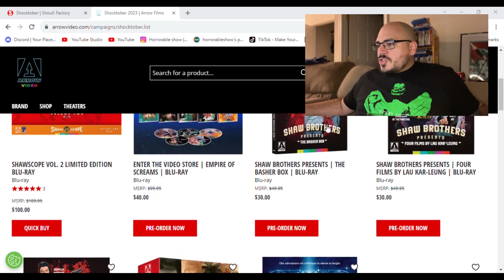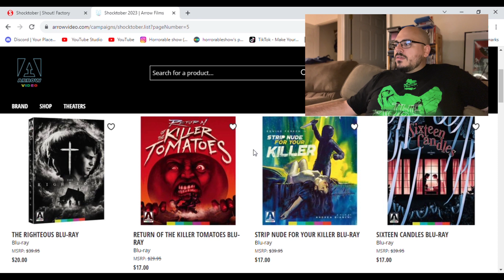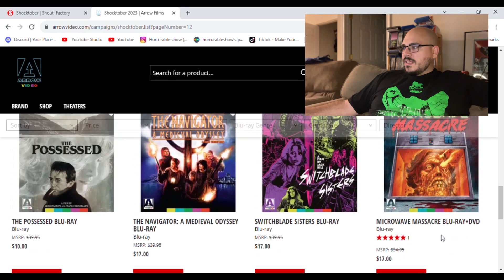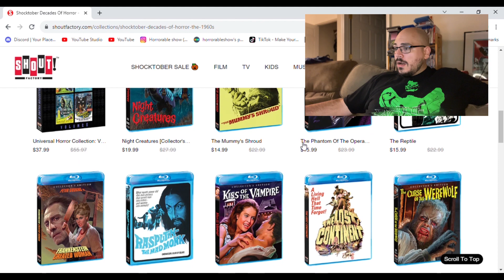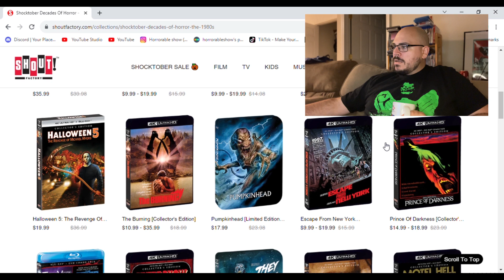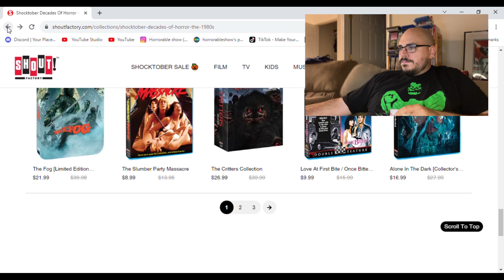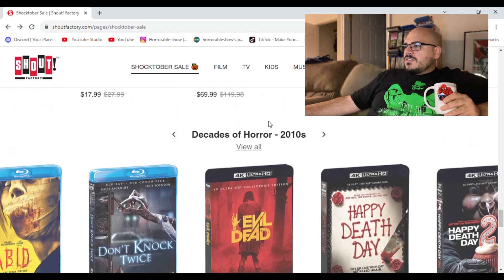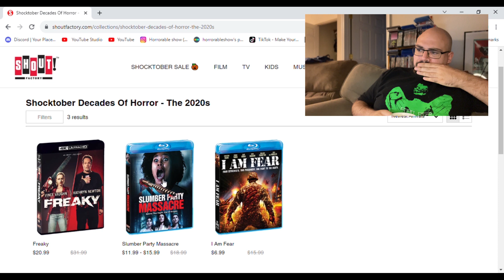Scream Factory and Arrow video SHOCKTOBER SALES! A chill look at the sales and prices.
Follow the Horrorable show!